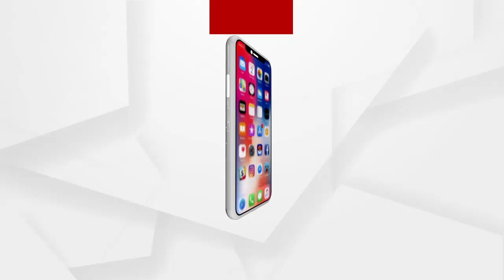କଂଗ୍ରେସର ବନ୍ଧୁ ମିଳନ ଉତ୍ସଵ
ବରିଷ୍ଠ ଫିଲ୍ମି ପ୍ରଯୋଜକ ରତିକାନ୍ତ କାନୁନଗୋ ପାଟକୁରାରେ ଅନୁଷ୍ଠିତ କଂଗ୍ରେସର ବନ୍ଧୁ ମିଳନ ଉତ୍ସଵକୁ ନେଇ କଣ କହୁଛନ୍ତି ...
ଅଧିକ ଖବର ପାଇଁ ଡ଼ାଉନଲୋଡ କରନ୍ତୁ “Argus News” ଆପ୍